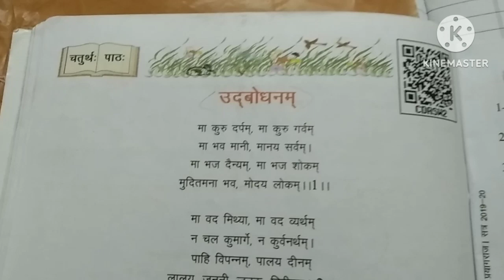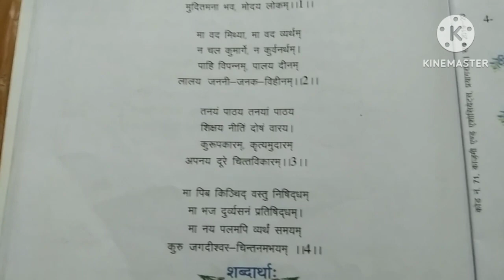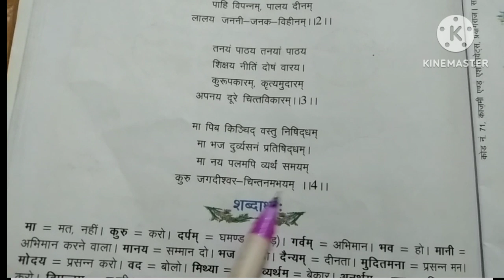Up board class-6 Sanskrit Chapter no-4 Like & Share 👍 "Udbodhanm"